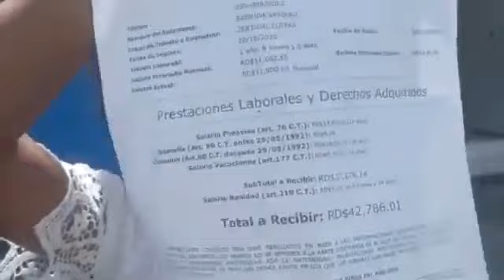Empleada de consorcio de Banca Loteka se queja por cancelación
Empleada de consorcio de Banca Loteka es cancelada por faltante de venta, además nos dice  cuanto quieren darle de prestaciones por 6 años de servicio en la empresa.